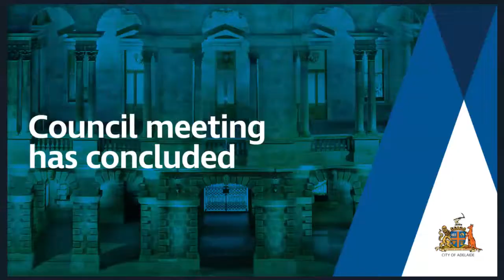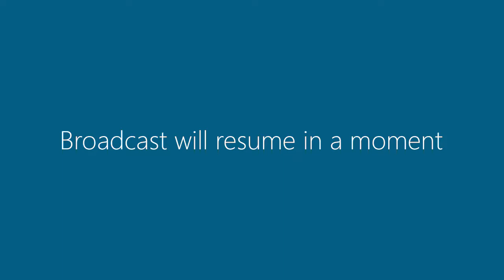27 August 2019 | Council Meeting